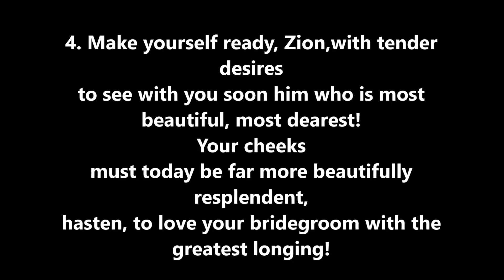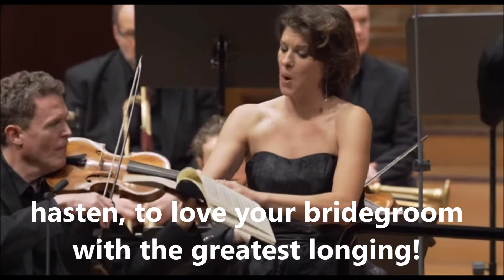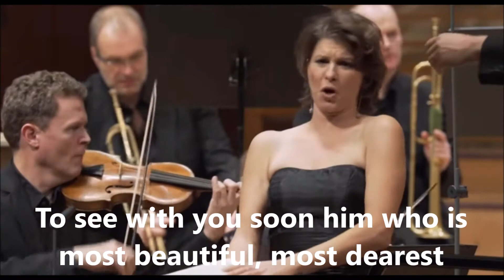Johann Sebastian Bach: Christmas Oratorio Part 1, Fourth movement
This is the fourth movement of Part 1 of Johann Sebastian Bach's Christmas Oratorio, with English subtitles. Bereite dich, Zion, mit zärtlichen Trieben (Make yourself ready, Zion, with tender desires)Performed by the Lucerne chamber circle, staring  alto Stefanie Iranyi, performed on December 17th, 2016.